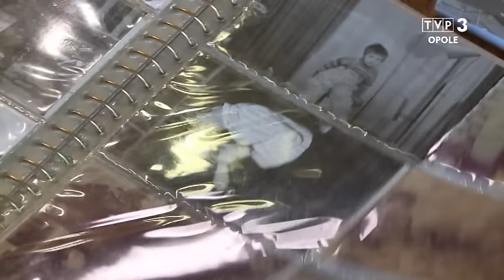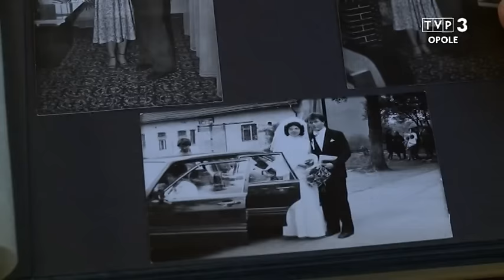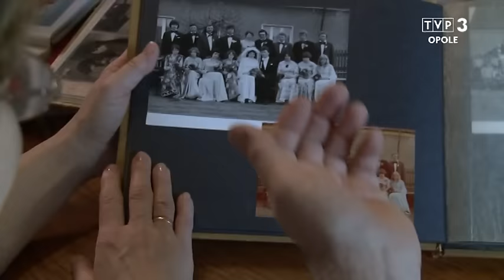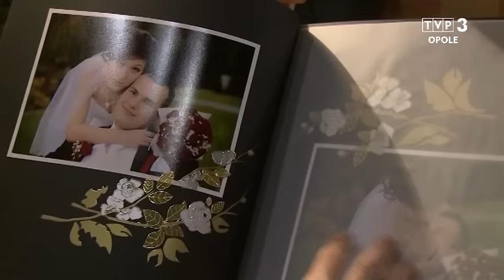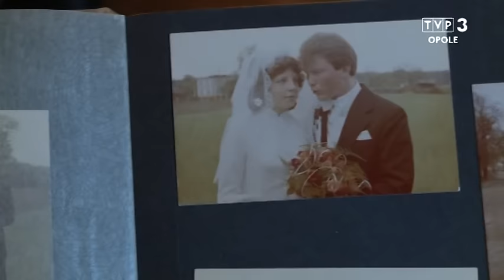Reportaż TVP Opole. Foto-Emil